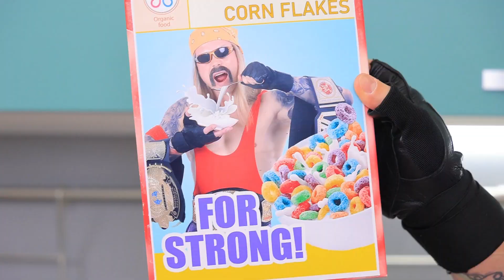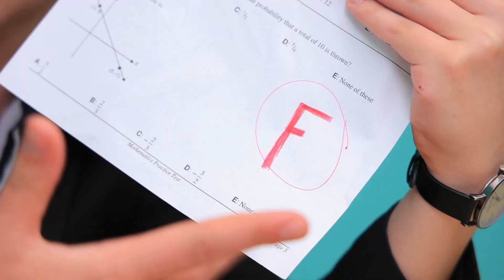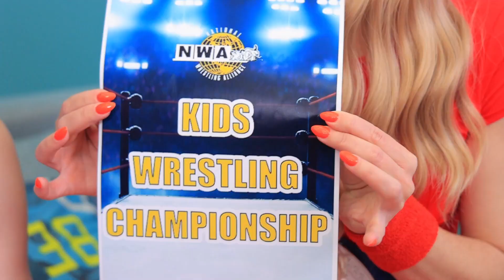Si Mes Parents Étaient Catcheurs ! 14 Situations Amusantes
Si tes parents sont catcheurs, ta vie ne risque pas d'être ennuyeuse. Et ta famille de catcheurs a certainement des traditions importantes comme les héros de notre nouvelle vidéo.